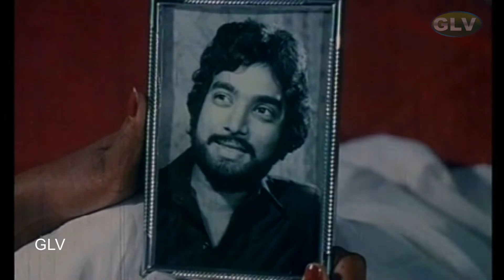நினைத்து நினைத்து வரைந்த ஓவியம் பாடல் HD | கார்த்திக், முசேர்ல அருணா இனிமையான காதல் பாடல் .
நினைத்து நினைத்து வரைந்த ஓவியம் பாடல் HD | கார்த்திக், முசேர்ல அருணா இனிமையான காதல் பாடல் . Tamil Lyrics in Description .
Movie : Kelviyum Naane Bathilum Naane
Starring : Karthik, Mucherla Aruna
Song : Ninaithu Ninaithu Varaintha Ovium
Singers : P. Susheela
Lyrics : Vaali
பாடகி : பி. சுசீலா

இசையமைப்பாளர் : இளையராஜா

பெண் : நினைத்து நினைத்து வரைந்த ஓவியம்
நினைத்து நினைத்து வரைந்த ஓவியம்
இன்று கலைந்து போனதோ
வண்ணம் குலைந்து போனதோ
அதை எடுத்துத் திருத்த முடியுமோ

பெண் : தேடி வா தேவன் எங்கே தென்றலே போ
தேடி வா தேவன் எங்கே தென்றலே போ
சூரிய மேகமே தூது சொல்ல நீயும் போ
நான் விட்டக் கண்ணீரைப் பாருங்கள்
அதை வாய் விட்டு அங்கே தான் கூறுங்கள்
சிறகை இழந்த பறவை நான்

இன்று கலைந்து போனதோ
வண்ணம் குலைந்து போனதோ

பெண் : மீட்டத்தான் கைகள் இல்லை வீணைதான் ஏன்
மீட்டத்தான் கைகள் இல்லை வீணைதான் ஏன்
வாடினேன் தேடினேன்
பூவை வைத்தப் பூவை நான்
நீ தொட்டக் காலங்கள் சொல்லவோ
அது நீரிட்டக் கோலங்கள் அல்லவோ
விழியில் விழுந்தக் கனவு தான்

இன்று கலைந்து போனதோ
வண்ணம் குலைந்து போனதோ